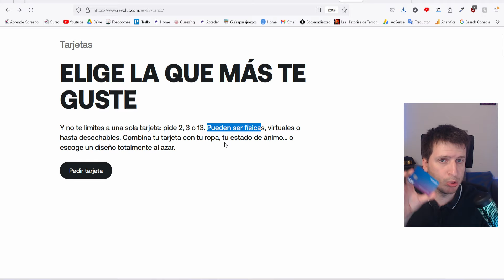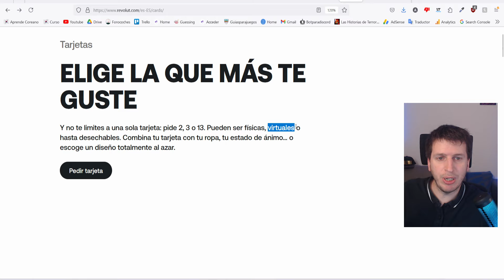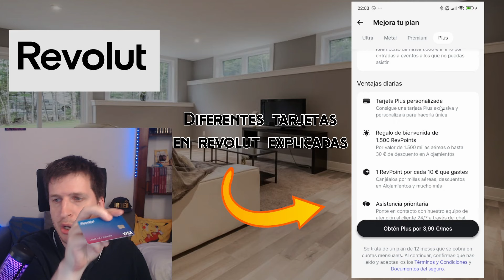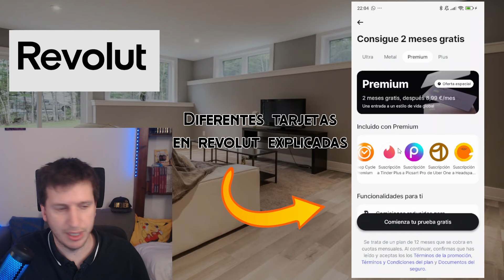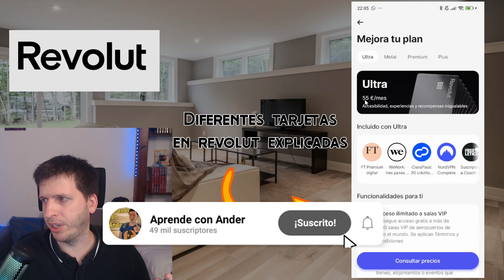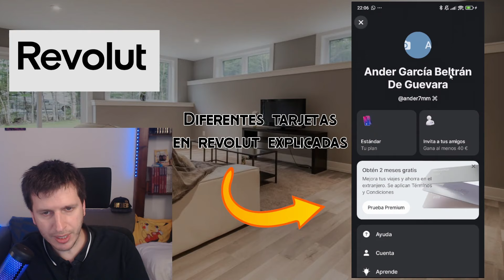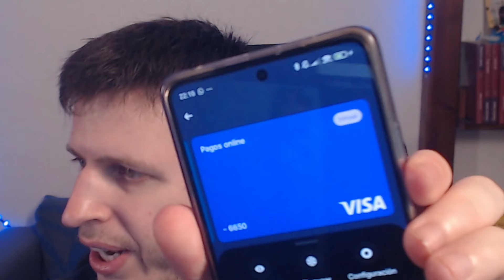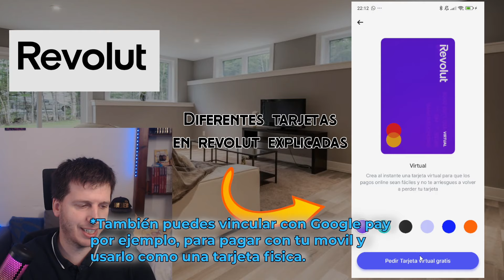💳 Diferentes Tarjetas y Sus Planes de Revolut Explicados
En este video, te explicaré las diferentes tarjetas y planes que ofrece Revolut. Conocerás los beneficios, características y costos de cada uno para que puedas decidir cuál se adapta mejor a tus necesidades financieras. Desde la cuenta gratuita hasta los planes Premium y Metal, te mostraré todo lo que necesitas saber, así como el uso de las tarjetas virtuales y desechables.